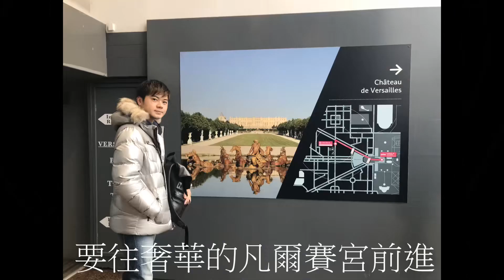四分鐘玩巴黎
2019/2/3~2/9 巴黎之旅